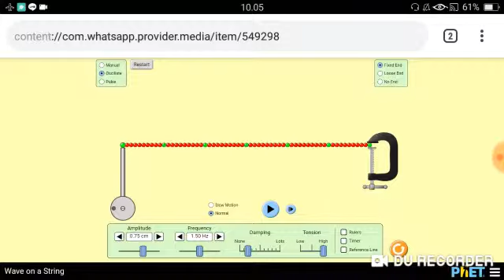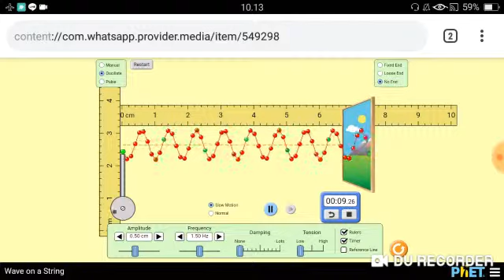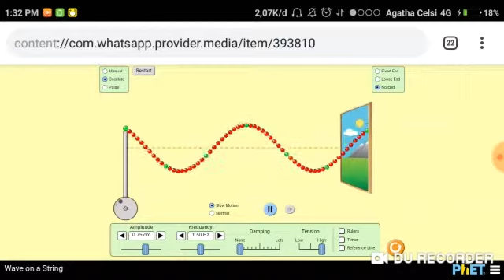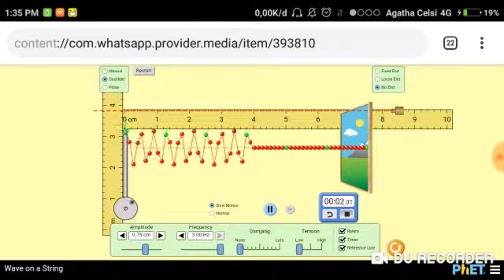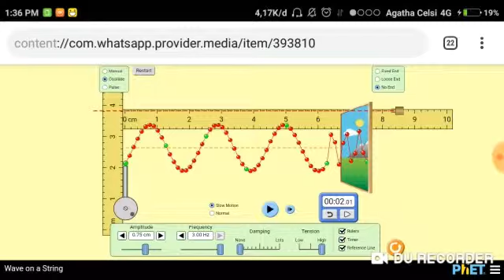SIMULASI GELOMBANG BERJALAN DENGAN UJUNG BEBAS MENGGUNAKAN APLIKASI PHET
Nama Kelompok 11 :
1. Galuh Hegmatiyar Nourillah (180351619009)
2. Paulus Bayu Mario Ega (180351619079)